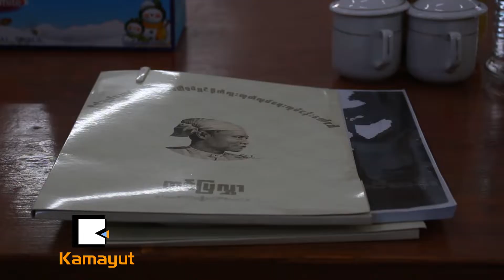ဗိုလ္ခ်ုဳပ္႐ုပ္ရွင္ ဘယ္အေျခအေနေရာက္ၿပီလဲ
ဗိုလ္ခ်ဳပ္ေအာင္ဆန္း႐ုပ္ရွင္ကို စက္တင္ဘာလကုန္မွာ စတင္႐ိုက္ကူးသြားမွာျဖစ္ၿပီး ခန္႔မွန္းေျခ အခ်ိန္ ၅လေလာက္နဲ႔ အၿပီးသတ္႐ိုက္ကူးသြားမယ္လို႔ ဒါ႐ိုက္တာအျဖစ္ တာဝန္ယူထားတဲ့ လူမင္းက ေျပာခဲ့ပါတယ္။